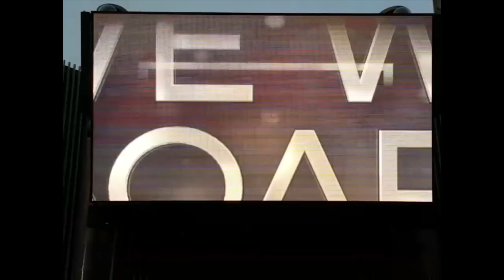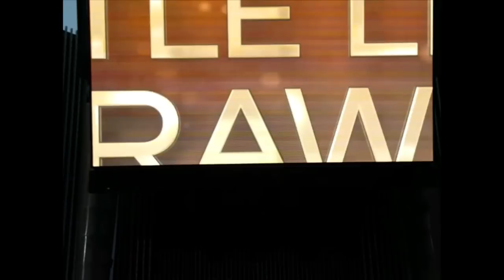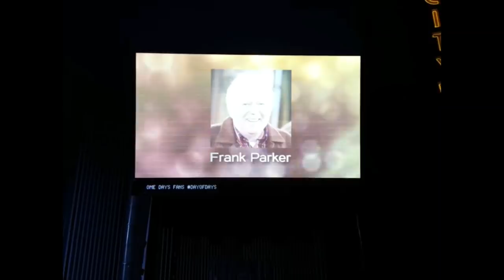A Day of Days 2018 Questions and Answers Grand Finale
A Day of Days November 10, 2018 Universal Citywalk, Universal City, CA - The cast returns to the stage for Questions and Answers. Spoiler alert: Jack is back!